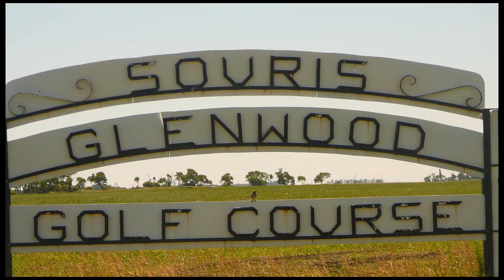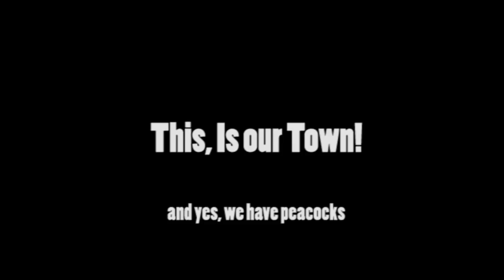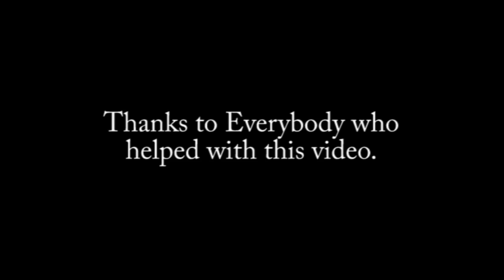ManitobaVille video entry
This is our video entry for the ManitobaVille contest for Souris Manitoba.
Hosted by 101.1 the Farm!